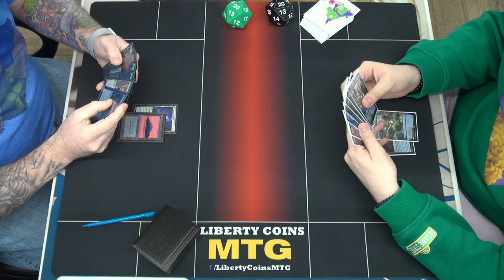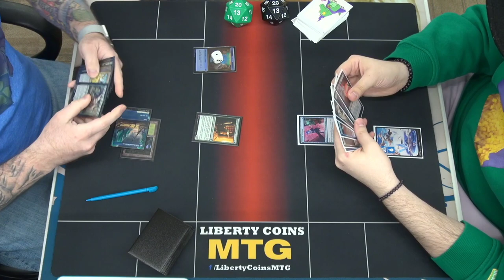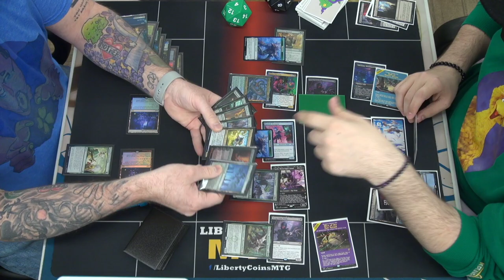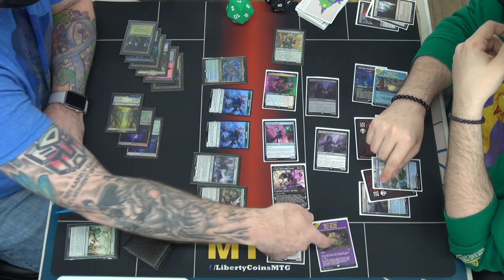Simic Ramp vs Dimir Ninjas | FNM 05-06-22 | Round 3